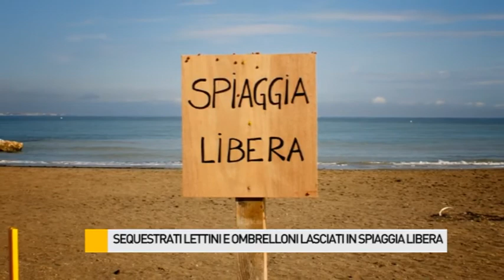Sequestrati ombrelloni e lettini lasciati in modo irregolare in spiaggia